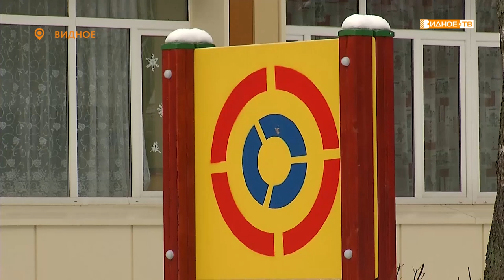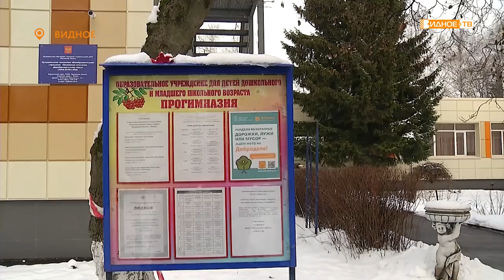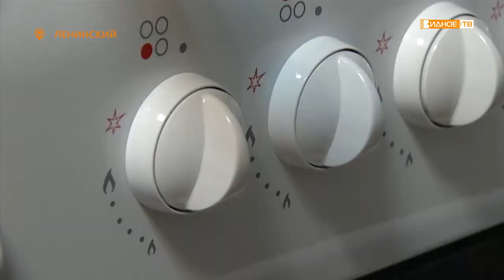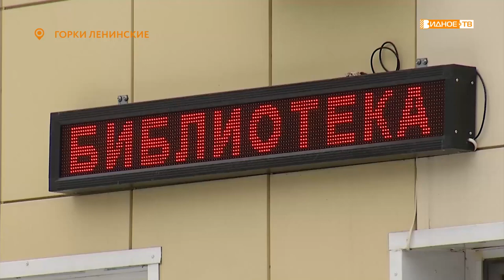Новости телеканала Видное-ТВ (04.02.2020 - вторник)